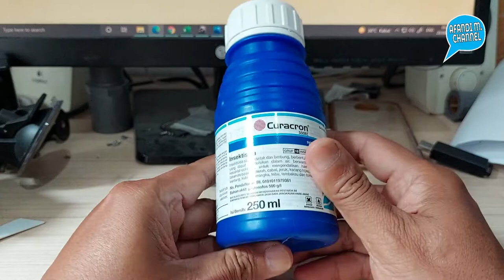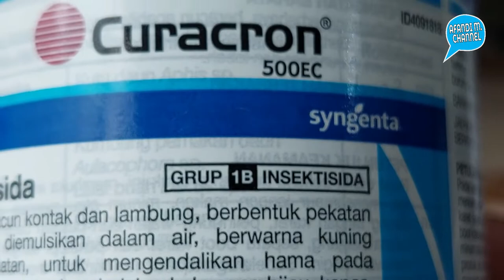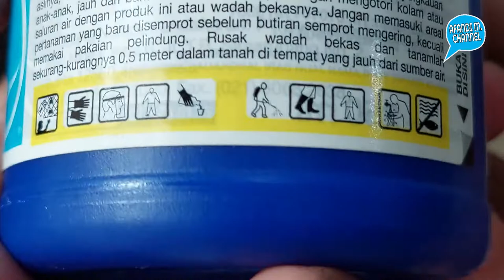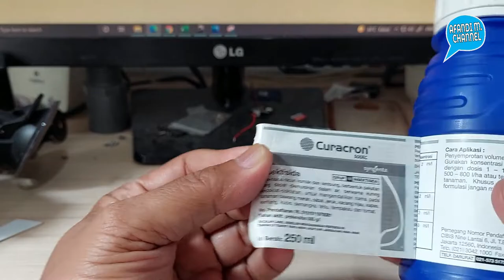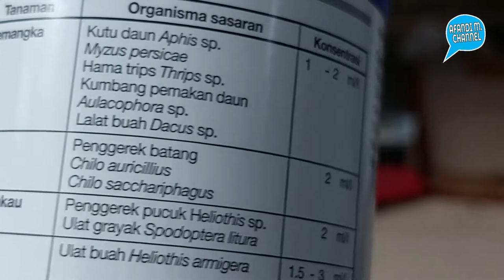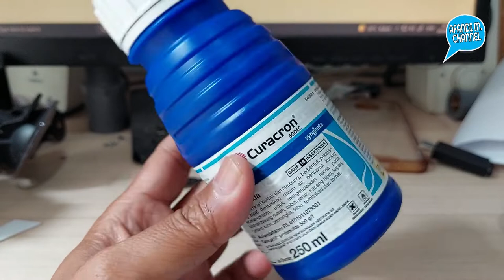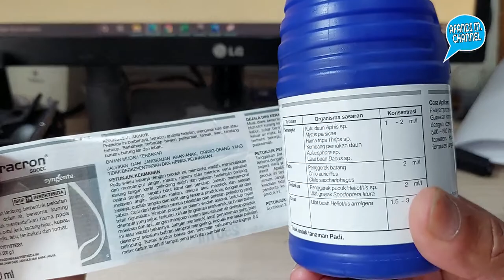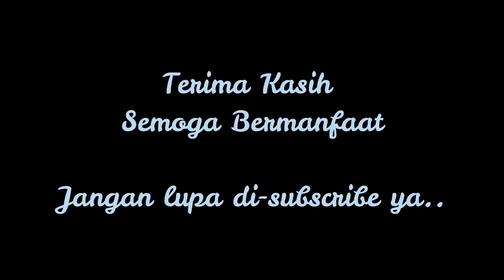UNBOXING CURACON, APA BISA BASMI KUTU KEBUL DI TANAMAN MELON?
Video unboxing kali ini saya membahas produk insektisida yang terkenal yakni Curacron. Apakah insektisida ini cocok buat tanaman melon? Apa saja hama yang dapat "disikat" habis olehnya. Simak video ini teman-teman..